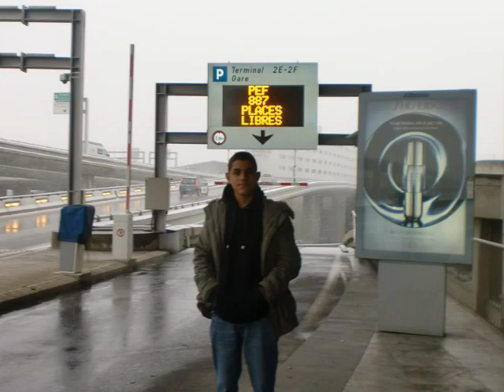LEO MELO TOMBE LA NEIGE.wmv